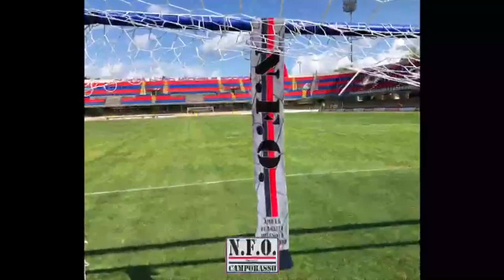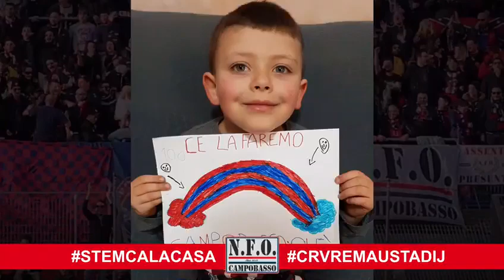Gli ultras rossoblù: "Stemc a la casa"